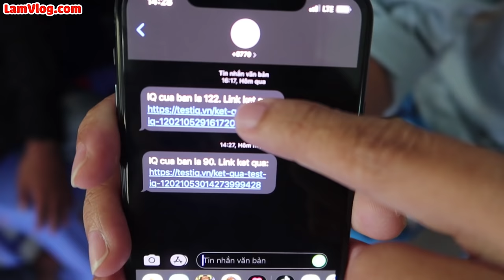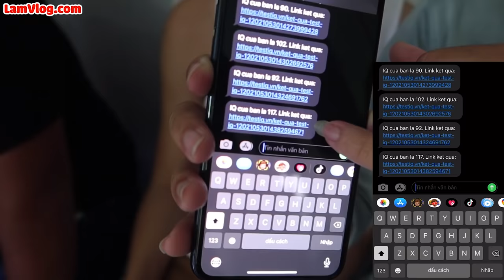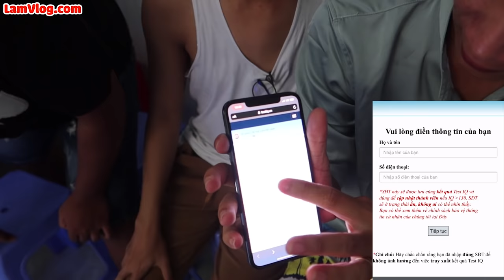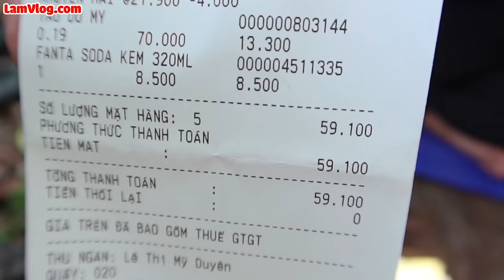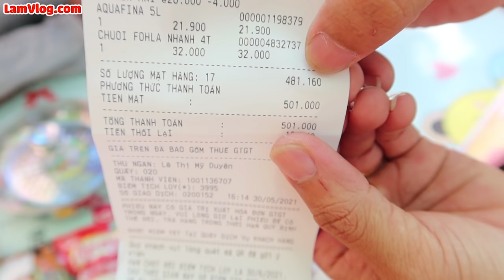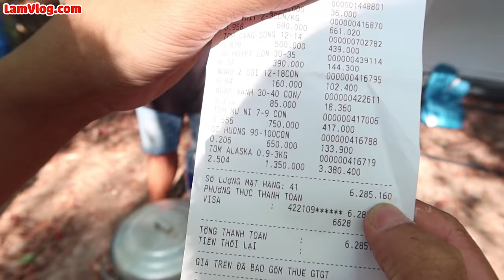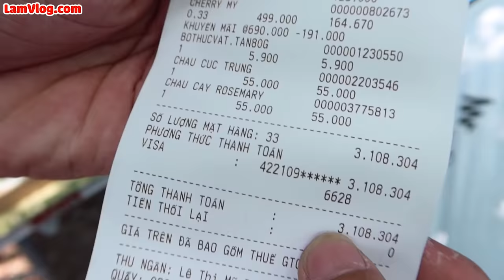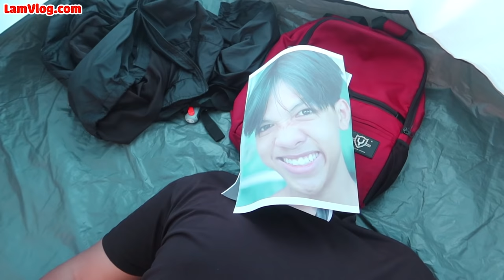Thử Thách Cắm Trại Theo IQ Của Bản Thân 0 Sao vs 9 Sao | Cắm Trại 10k VS 10 Triệu